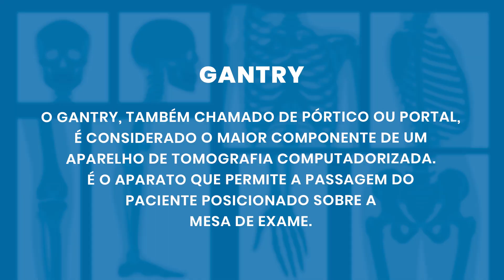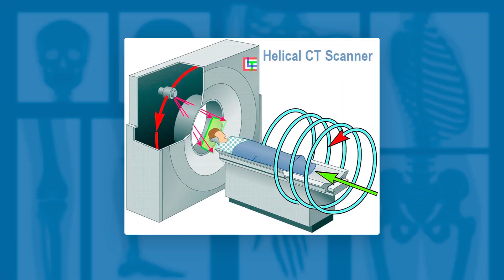COMPONENTES FÍSICOS DA TOMOGRAFIA COMPUTADORIZADA